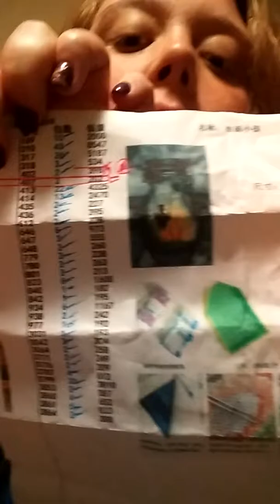diamond paintings update!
I been busy ordering some more diamond paintings so look out lol. there is a second video and excuse my son he wanted to be in it